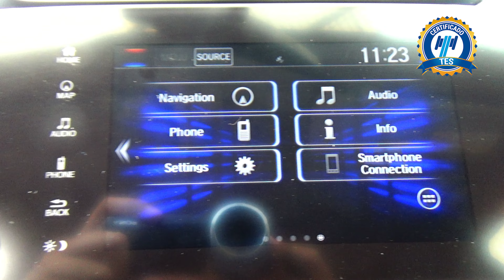Honda / CR-V / 2019 - 15457